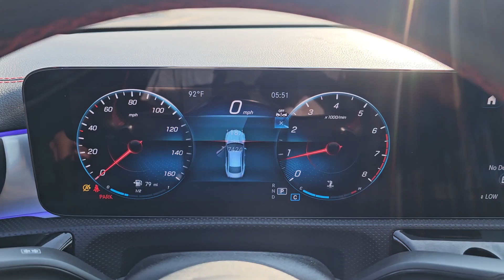2023 Mercedes-Benz CLA CLA 250 Highland Park, Northbrook, Deerfield, Buffalo Grove, Glenview IL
Pre-Owned 2023 Mercedes-Benz CLA CLA 250 available at Acura Highland Park located in 2699 Skokie Valley Rd, Highland Park, IL, 60035. Servicing the Highland Park, Northbrook, Deerfield, Buffalo Grove, Glenview area.
Please mention the stock AU1090 when you contact the dealership for this vehicle.

Get into the  2023  Mercedes-Benz CLA.  Let the smart, modern style of this CLA-Class sedan set the tone for every journey. Equipped with a long list of standard amenities, connectivity and safety features, as well as available all-wheel-drive, this sleek 4-door elevates your daily drive.  These are just some of the great options this vehicle comes with: Apple Carplay®/Android Auto®, Touchscreen Infotainment System, Lane Departure Warning, Keyless Entry, Moonroof, Navigation System, Keyless Start, Back-Up Camera, Fog Lamps, Power Passenger Seat. Timeless elegance meets new-age tech in this sophisticated and savvy CLA-Class Sedan. See for yourself when you take it out for a test drive. Our professional staff looks forward to giving you excellent service!